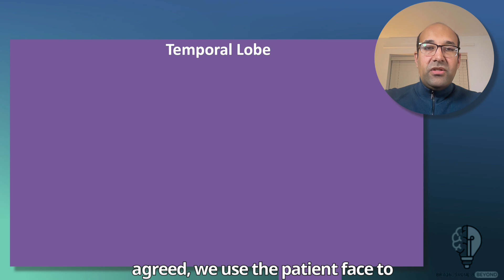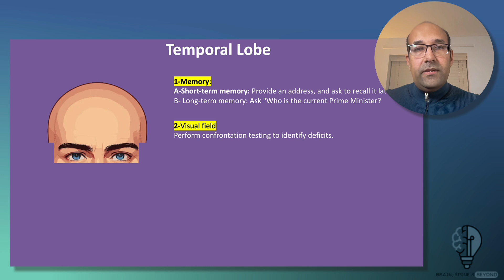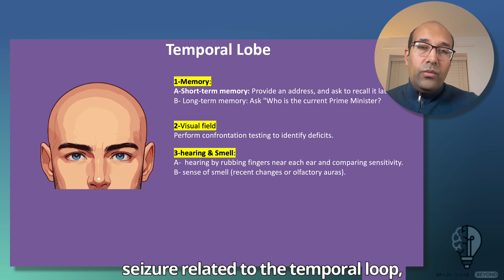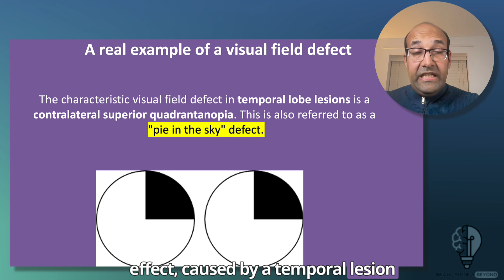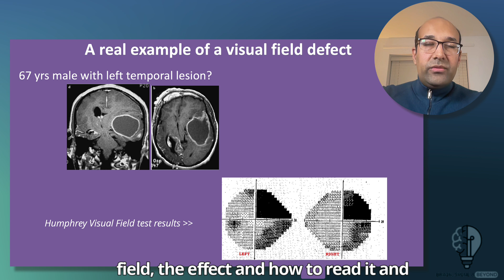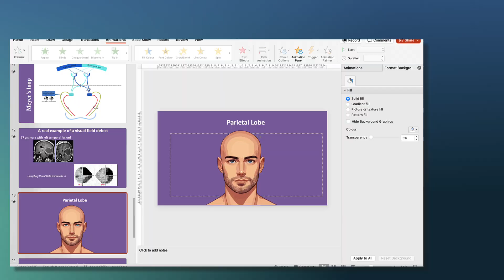Best Structured Approach to Examine The Temporal Lobe - Neurological Examination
Neurological examination can be demanding and difficult to perform. This video explains how to easily examine the temporal lobe of the brain.

In this video we’ll walk you through:

- Functions of the temporal lobe.
- How to examine the temporal lobe?
- What to ask the patient?
- Structured algorithm for neurological examination.

This video is essential for passing your exams including

Soon we will be launching the largest MCQ bank for neurosurgery, PassNeurosurgery.

Our channel is all about the brain, spine & beyond.